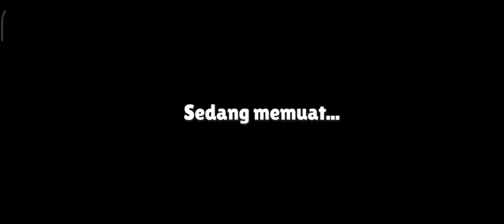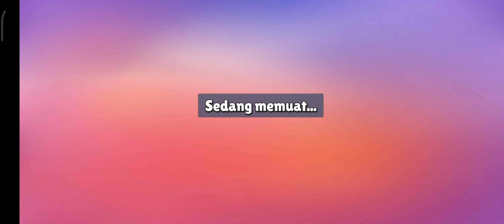SKIN TERAKHIR TETRIS YANG KE 7 KU DI STUMBLE GUYS.. ‼️- Stumble Guys